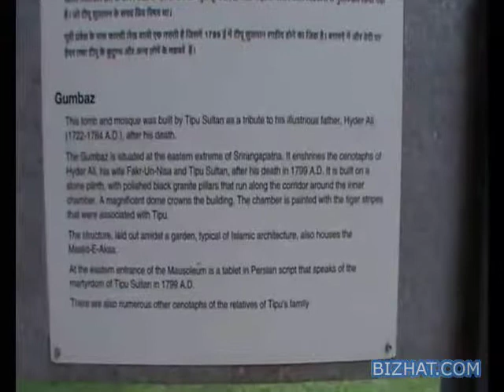Gumbaz, Srirangapatna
Tomb of Tipu Sulthan and Hyder Ali near Mysore, Karnataka, India